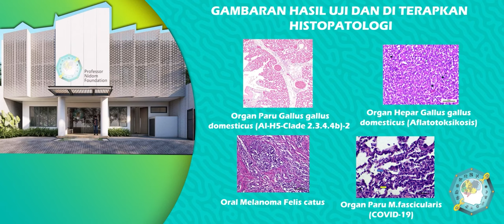MINI WORKSHOP HISTOPATOLOGI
Yuk! Ikuti Workshop kami yang berjudul "Mini Workshop Histopatologi" yang akan dilaksanakan pada tanggal 15 Juni 2023 langsung di BSL 2 PNF. Jangan sampai terlewatkan

Kontak narahubung kami yaa..